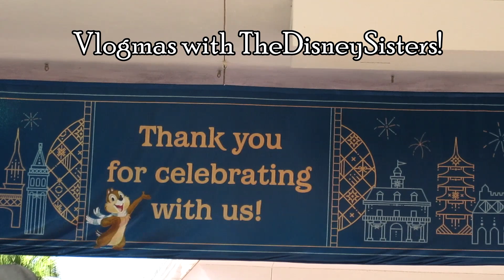Vlogmas Day Eight - Holidays with TheDisneySisters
Happy Vlogmas, y'all!  Every day from now until Christmas, get your cookies and cocoa and spend some time with us!  We'll be opening some advent calendars and hanging out with you! 🎄